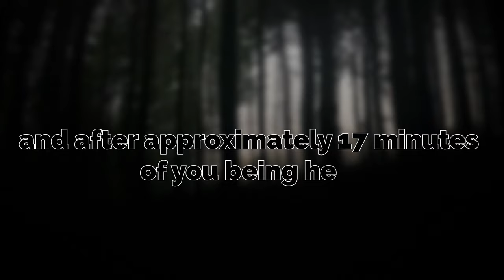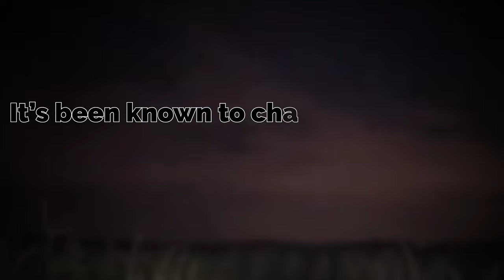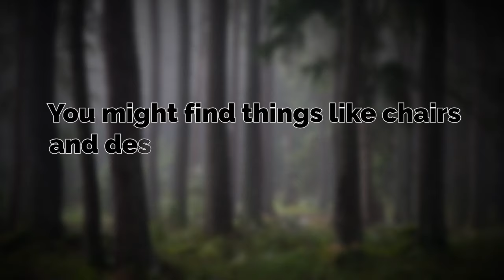Backrooms Level "PAIN" is AWFUL...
in this video I explain Backrooms Level "PAIN" from the Fandom... hope it scares a ton ;)

by Eclipse0001